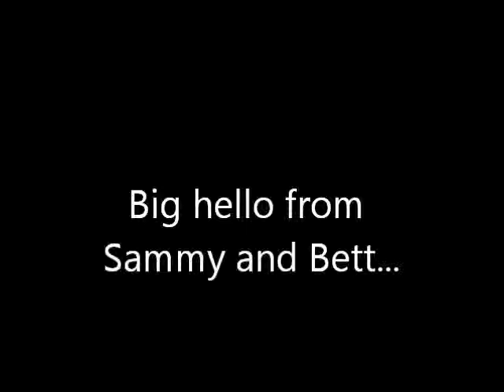Hello from Sam and Bett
Surprise for Gail